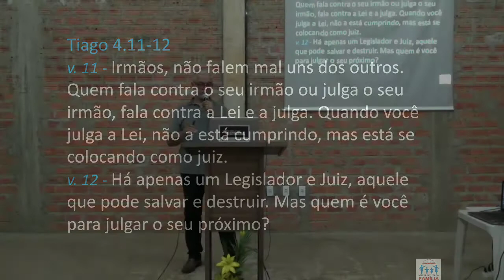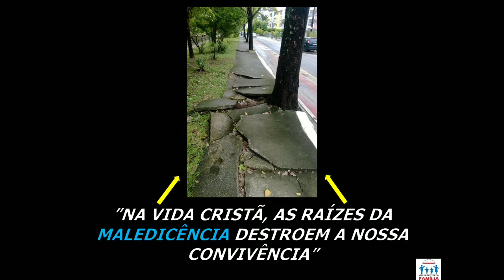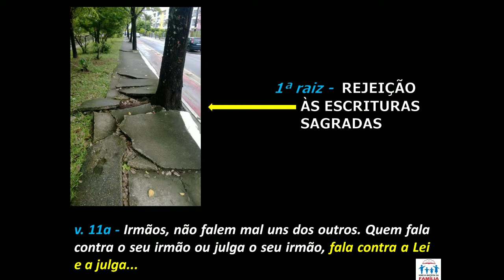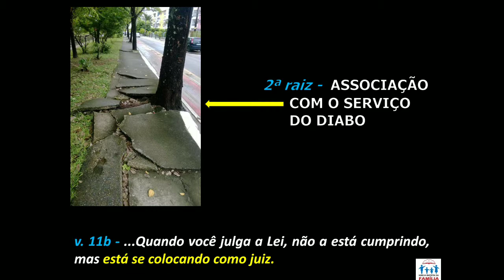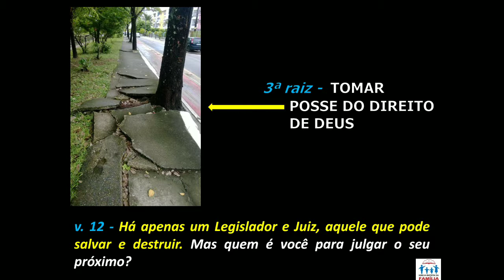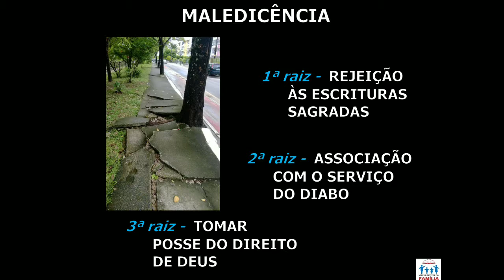Pregação: Maledicência - Tiago 4. 11,12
Pregação ministrada pelo Pr. Jonathas de Lima. (16/09/18)